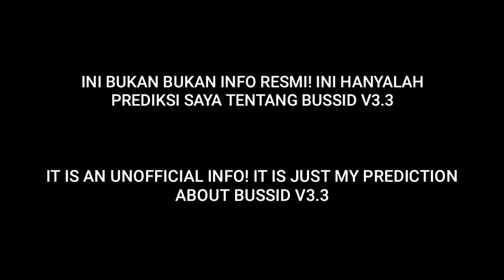BEGINI MAP BUSSID V3.3! Bisa narik dari Jawa sampe Sumatera? (unofficial info)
BEGINI MAP BUSSID V3.3! Bisa narik dari Jawa sampe Sumatera?

🎥Record with : ADV Screen Recorder
✂Editing.          : KINEMASTER Mod
📱My phone.    : Redmi Note7
Semoga kalian suka videonya/hope you like this video.
Enjoooyyyyyyyy!
follow juga instagram saya: @brillrick_